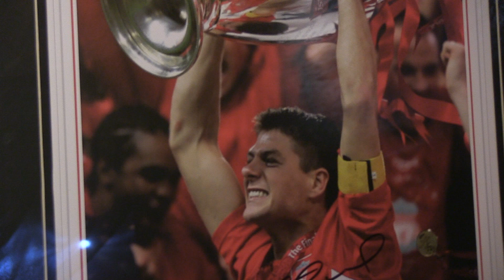Το γκαλά του Στίβεν Τζέραρντ / Steven Gerrard's gala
Ο Άγγλος ποδοσφαιριστής διοργάνωσε γκαλά για να ευχαριστήσει όλους όσους πρόσφεραν στο «Steven Gerrard Foundation».